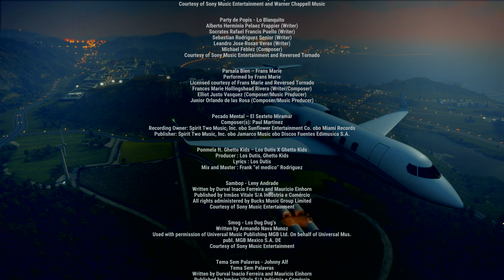Just Cause 4 Gameplay Walkthrough Part 50-Ojo De La Jungla (PS4 PRO)